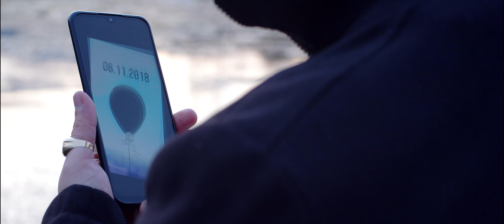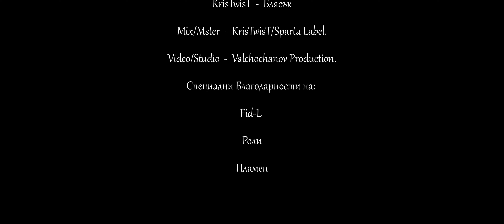KrisTwisT - Блясък (4K Official Music VIdeo)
Специални Благодарности на Кристина Кабадиева, за включването на припева.

Текст - KrisTwisT
Гласов запис и Едит - KrisTwisT (Sparta Label)
Аранжимент - Jackson
Видео и видео обработка - Valchochanov